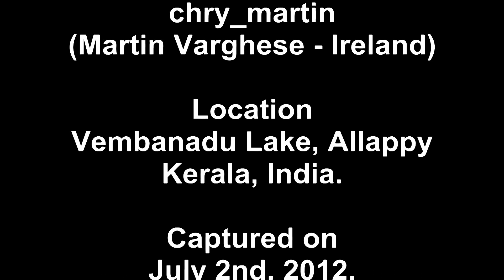Salu K George Malayalam Movie Location Hunt Ithu Pathiramanal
Ithu Pathiramanal Movie Location Hunt
with Salu K George (Malayalam Film Art Director)